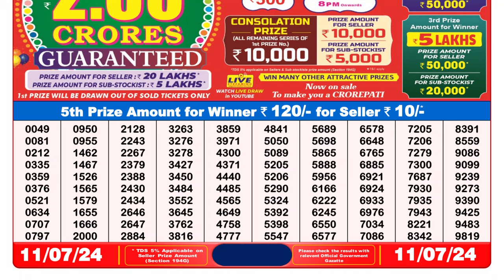Dear Lottery Sambad 8pm today 11.07.24 Nagaland State Lottery Result